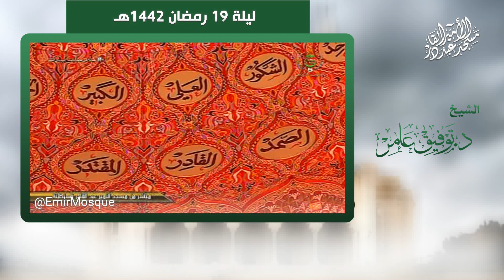تلاوة خاشعة بمقام البيات للشيخ توفيق عامر من سورة الشعراء - 19 رمضان 1442هـ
تلاوة برواية ورش عن نافع
من بداية سورة الشعراء إلى الاية 122
الشيخ د. توفيق عامر
19 رمضان 1442هـ